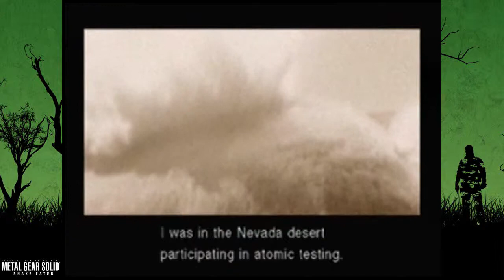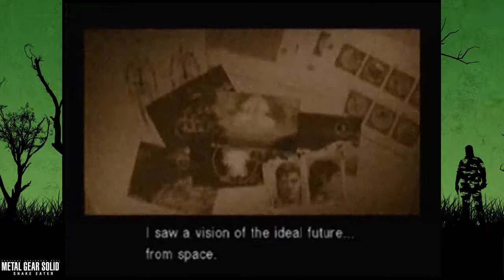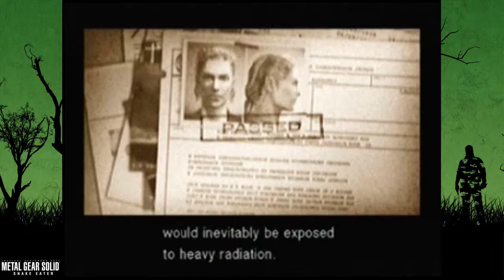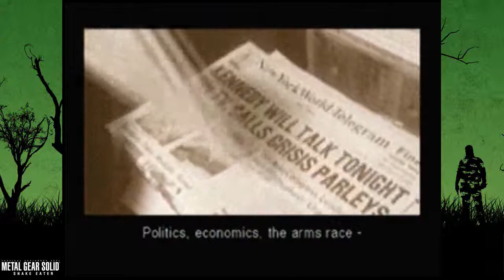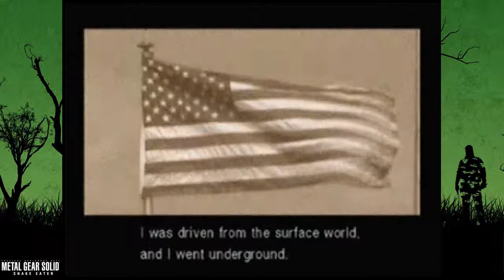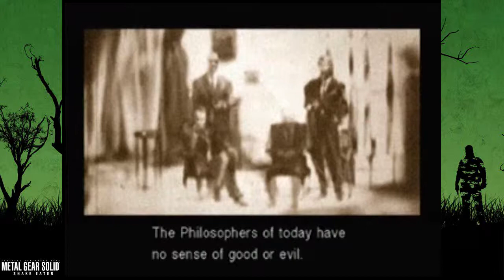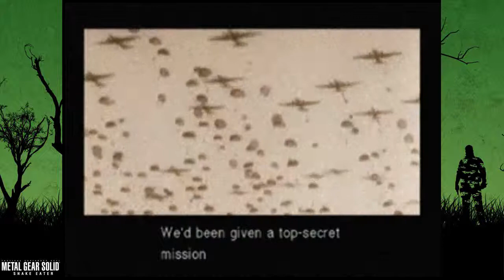Metal Gear Solid 3: Snake Eater- Part 13 - The Boss's Last Stand